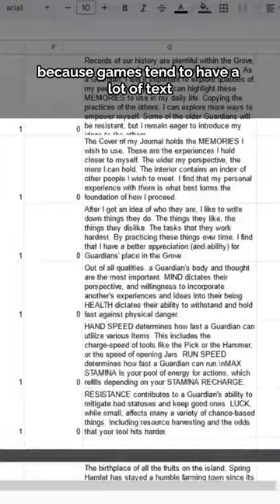Is it worth it to translate a game? 🤔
It's a lot of work to translate a game but could it be worth it in the end?